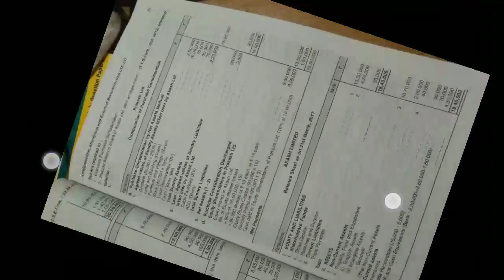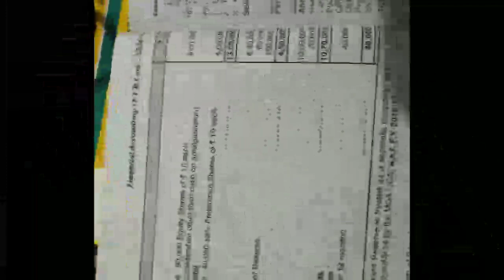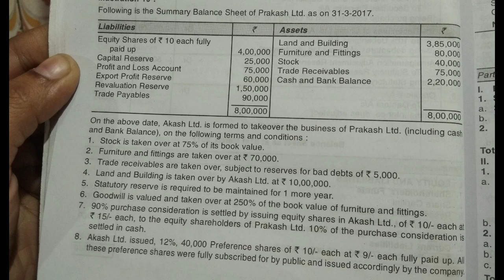TYB.COM semester 6,amalgamation,v.v.imp questions paper with solution 2020imp must watch video